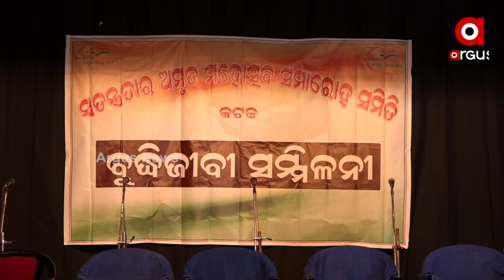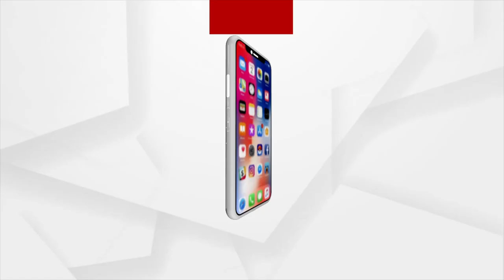କଟକ କଳା ବିକାଶ କେନ୍ଦ୍ରରେ ବୁଦ୍ଧିଜୀବୀ ସମ୍ମିଳନୀ ଆୟଜିତ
ଭାରତୀୟ ସ୍ଵାଧୀନତା ସଂଗ୍ରାମର ଇତିହାସକୁ ମୁଷ୍ଟିମୟ ଦରବାରୀ ଇତିହାସକାରମାନେ ବିକୃତ କରି ରଚନା କରିଛନ୍ତି। ଯାହାଫଳରେ ଆମ ରାଷ୍ଟ୍ରର ସ୍ଵର ଜାଗରଣ ହୋଇପାରିନାହିଁ। କଟକ କଳା ବିକାଶ କେନ୍ଦ୍ରରେ ସ୍ବାଧୀନତାର ଅମୃତ ମହୋତ୍ସବ ସମାରୋହ ପକ୍ଷରୁ ଆୟୋଜିତ କାର୍ଯ୍ୟକ୍ରମରେ ଯୋଗ ଦେଇ କହିଛନ୍ତି ରାଷ୍ଟ୍ରବାଦି ବିଚାରକ, ଶିକ୍ଷାବିତ୍ ତଥା ରାଜ୍ୟସଭା ସାଂସଦ ଡକ୍ଟର ପ୍ରଫେସର ରାକେଶ ସିହ୍ନା।